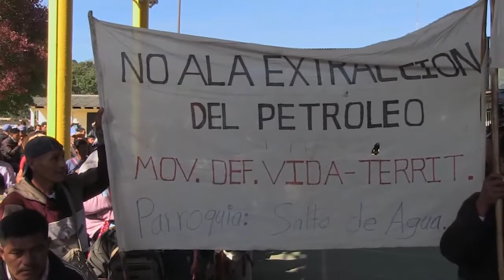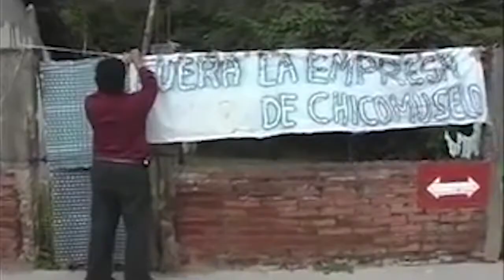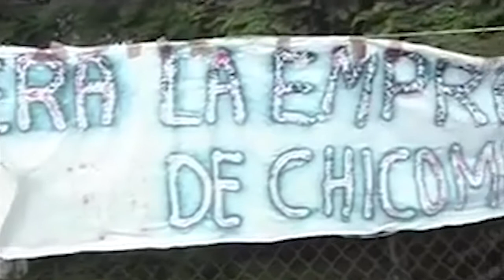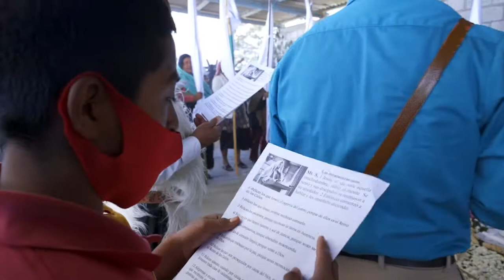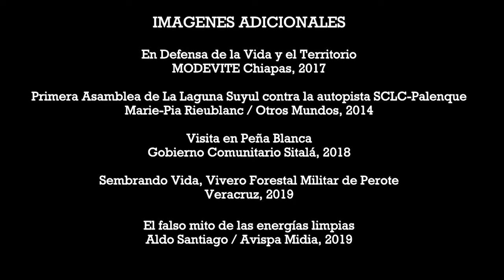Movimiento en Defensa de la Vida y el Territorio reafirma rechazo a megaproyectos en Chiapas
En los últimos días de marzo del 2021, integrantes del Movimiento en Defensa de la Vida y el Territorio (Modevite) se reunieron en el ejido Candelaria, municipio de San Cristóbal de las Casas, tras una pausa de un año debido a la pandemia del Covid-19.

En el encuentro se dieron cita un centenar de personas indígenas y campesinas de comunidades de los municipios de Ocosingo, San Juan Cancúc, Chilón, Oxchuc, Tenejapa, San Cristóbal de las Casas, Yajalón, Chanal, Huixtán, Chicomuselo, Sitalá y Simojovel.

Tras dos días de diálogo y análisis, l@s participantes reafirmaron su rechazo a los partidos políticos frente al proceso electoral de este año, así como su apoyo a las comunidades que resisten contra la implementación de megaproyectos que van desde la minería en la región costa e hidroeléctricas en los altos, así como la construcción de la denominada “carretera de las culturas”, el “tren maya” y la creciente militarización de sus territorios con el despliegue de la Guardia Nacional.

Este video es un recuento de sus reflexiones y posturas frente a la continuación del despojo que amenaza sus territorios.